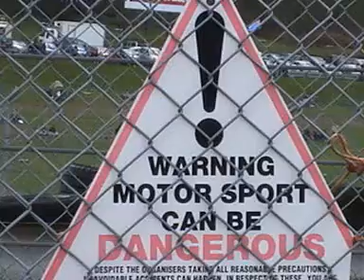BTCC Brands 2008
1st vid i have ever done so if you are gonna bitch about quality rack off